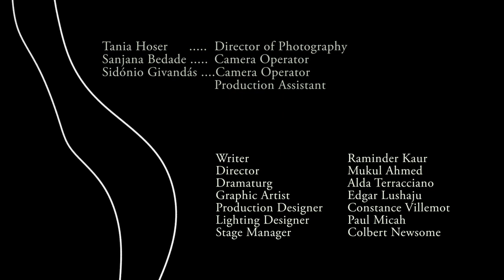breaDth R&D performance at The Brady Theatre, Whitechapel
breaDth is set on a multiracial street somewhere in the UK. It explores the grip of two interconnected viruses killing in the UK; COVID-19 and racial discrimination; and the importance of oxygen for our lungs and for life.  Combining real with surreal situations during the COVID-19 pandemic., the play casts a kaleidoscopic lens on survival through prejudice, violence, racial inequality and the struggle for breath among Black, Asian and Minority Ethnic (BAME) communities and families, exacerbated by the pandemic.

The fictionalised experiences in this play are based on comprehensive research by the Consortium on Practices of Wellbeing and Resilience of BAME families and communities (Co-POWeR) and was co-developed with research participants across England and Wales.

Click above to complete anonymous online feedback. We welcome your thoughts for further developments.